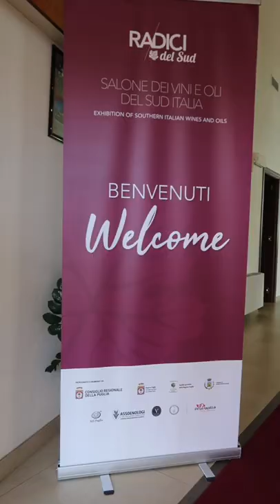Are they WINE Underdogs?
Can they be wine underdogs if they are from Italy?

🍷 Rovsya Wine Glasses: